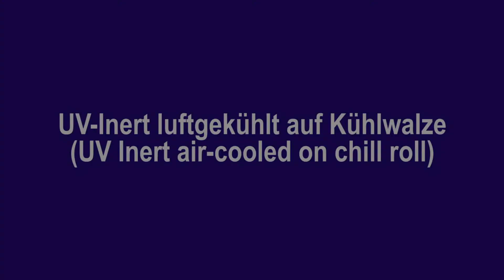UV Inert luftgekühlt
UV-Strahler von PrintConcept mit Stickstoffinertisierung werden eingesetzt in Rollendruckmaschinen aller Art. Die Inertisierung verbessert die UV-Härtung entscheidend. Die Druckgeschwindigkeit steigt erheblich. Migration wird deutlich vermindert, die Qualität des Drucks verbessert.